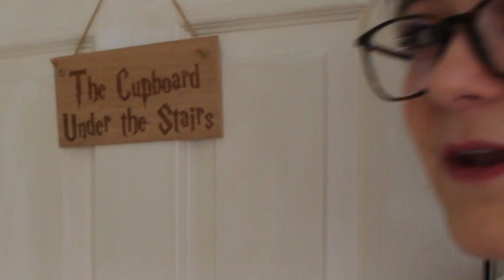IF HARRY POTTER WAS A VLOGGER | ep 1 Bedroom (cupboard) Tour!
Here it is episode one! Sorry my intro is super long so go to like 4:50 for the actual video lol